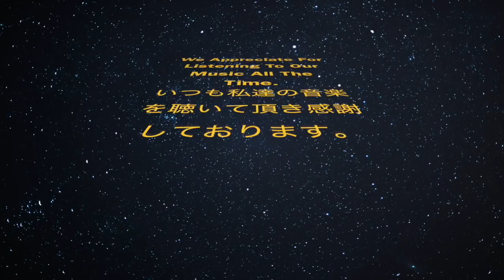HAPPY NEW YEAR 2018!! STARWARS Music Cover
Amazon Music
▼ BGM channel
Amazon Music
▼ Hawaiian BGM channel
Amazon Music
▼ Hip Hop Jazz BGM channel
Amazon Music
▼ Ambient BGM channel
Amazon Music

Morning.

Please use the hashtag "BGMClife" and share your BGMC Life!